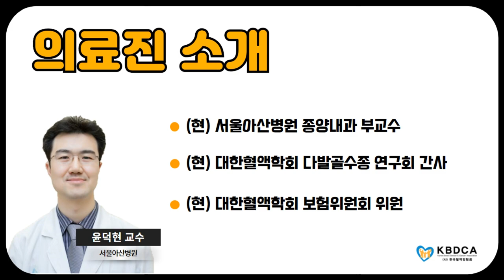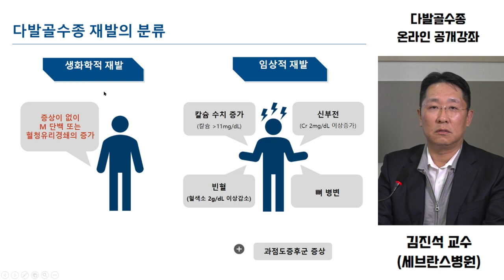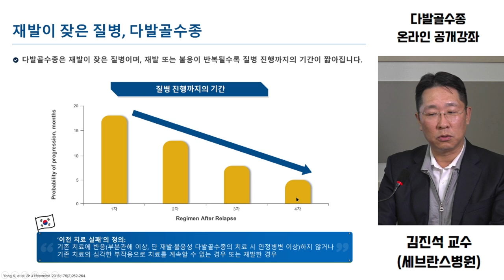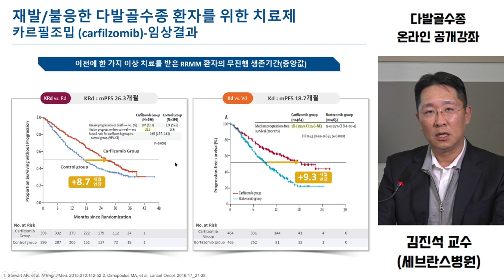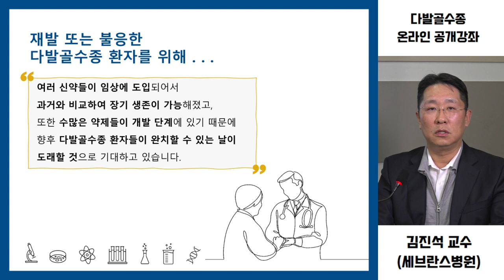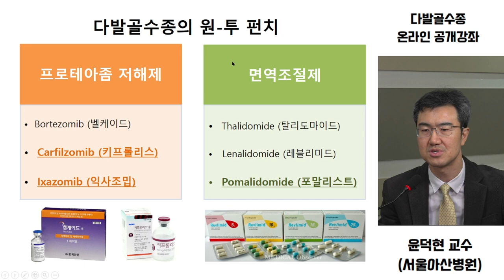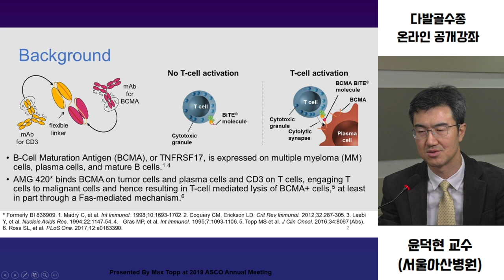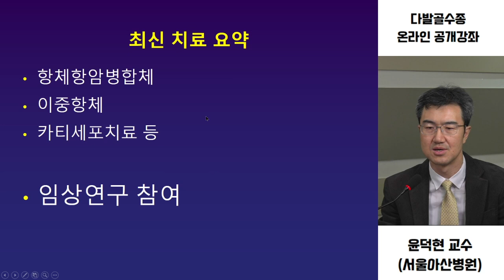[온라인 공개강좌] 2회 "재발된 다발골수종의 치료 (항암화학요법, 면역요법)" / 질의응답 (서울성모병원 민창기 교수, 세브란스병원 김진석 교수, 서울아산병원 윤덕현 교수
2. “암을 예방하는 슬기로운 식생활 권장사항” (삼성서울병원 김보은 임상영양사님)